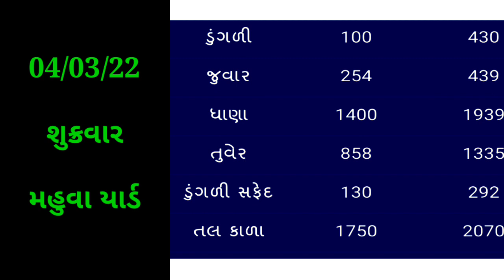Today Commodity Price Mahuva marketing yard / mahuva na bajar bhav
mava bhav,
gujarat khedut
kapas na bhav
Gondal

Desclaimer :-

આ ભાવ બતાવામાં આવેલ સે તે પરિપત્ર ના આધારે અથવા ન્યૂઝ પેપર ના આધારે રજૂ કરવામાં આવે છે. એટલા માટે ભાવ માં થોડો ઘણો ફેરફાર હોઈ શકે તેની નોંધ લેવી આભાર અને અમારો મૂળ હેતુ તમારા અનુમાન નો હોઈ છે. આ માહિતી દરેક અલગ અલગ જગ્યા એ થઈ એકત્રિત કરવામાં આવે છે. એટલે માહિતી માં થોડો ઘણો ફેરફાર હોઈ શકે તે માટે આ ચેનલ પર કોઈ ખોટી દલીલ કરવી નહીં .